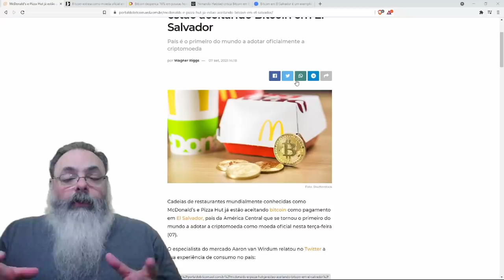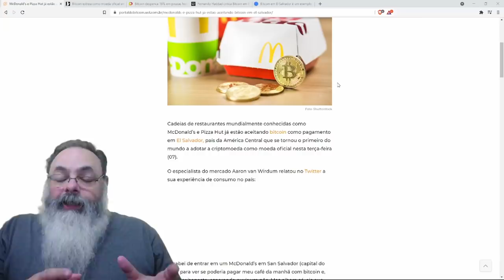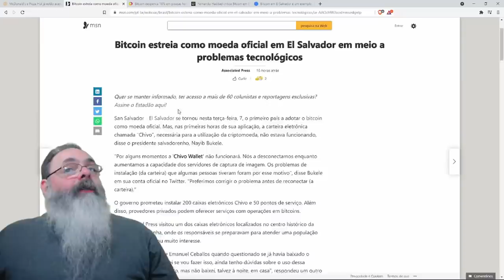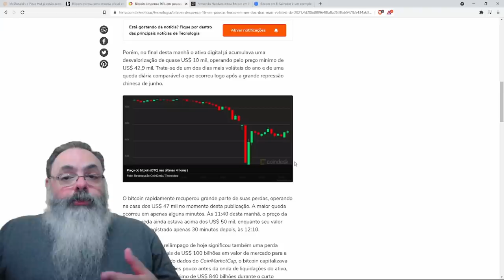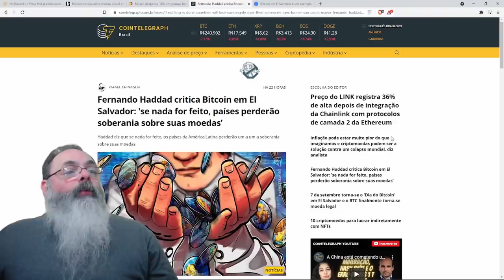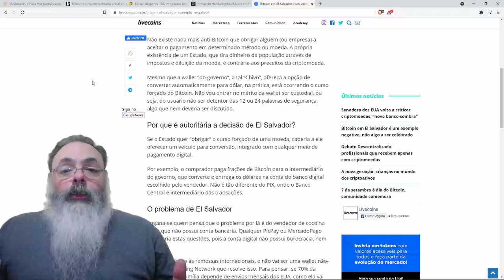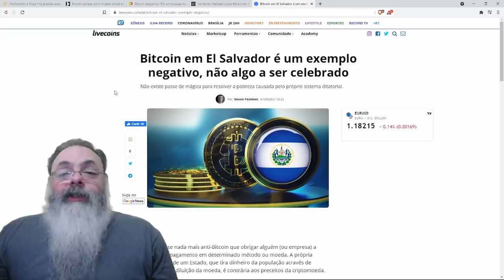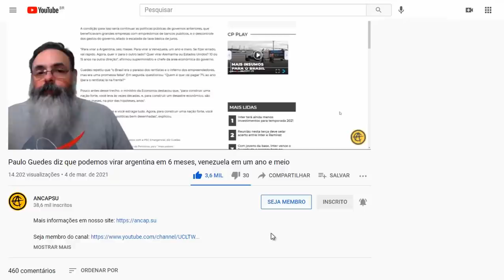El Salvador passou a usar o bitcoin como moeda. Isso é bom ou ruim?